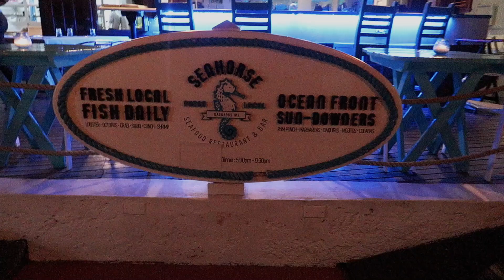BARBADOS CARLISLE BAY I SNORKELING I 100-Year-Old Shipwreck I Hawksbill Sea Turtles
In this episode we rented a boat off Carlisle Bay, Barbados and snorkeled with the beautiful and friendly hawksbill sea turtles. During our snorkeling adventure, we got to explore a 100-year-old shipwreck!